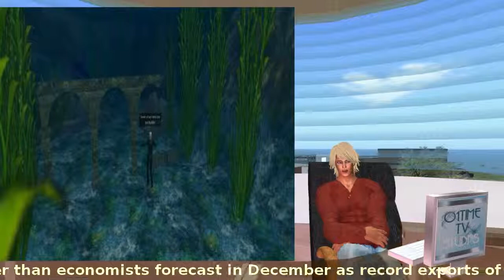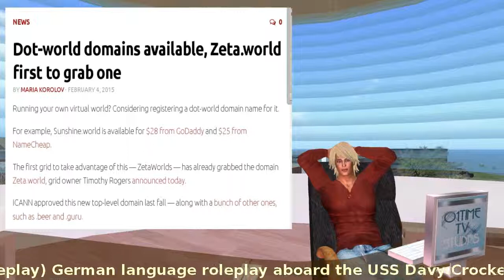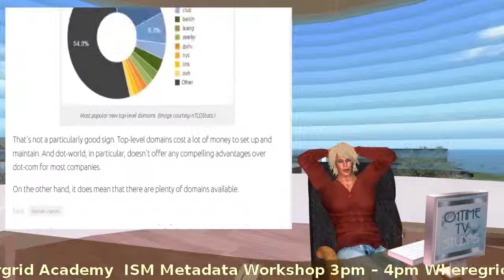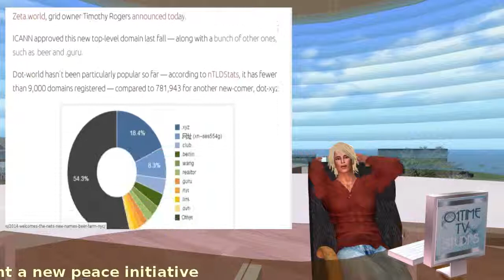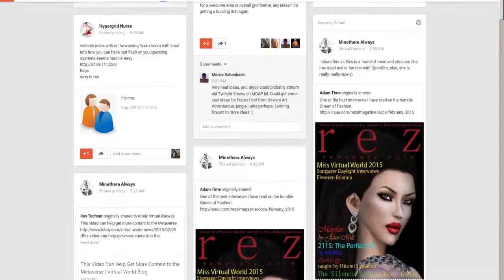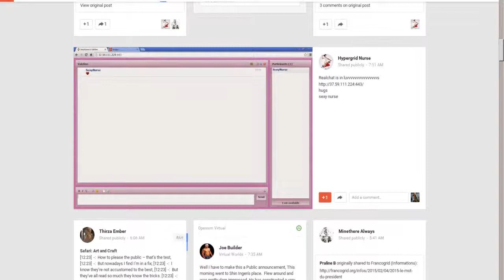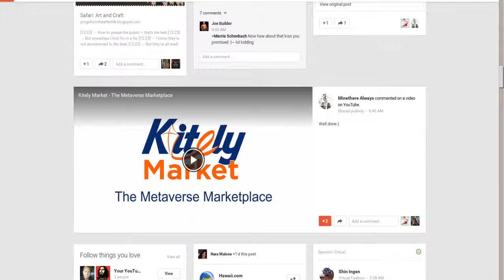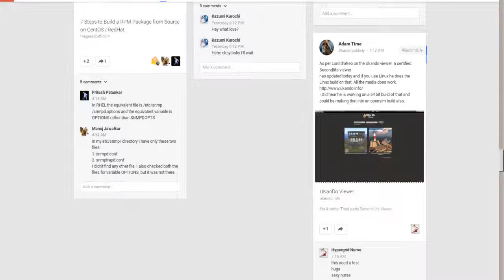01time News Feb 5 Campus Party[TS-72]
Today we look at Campus sim in Atek the talk about Joe builder New Mermaid sim. 01time news looking for  short interviews. And sim owners that want to talk about their sim. Look at the Gspot and.  all news is in scroll.

news, machinima, animation, adam01time kitley grid, tangle grid, Island Oasis,
virtual highway, west world,  craft world metaverseum,
metaverse. Hyperzette, hypergrid business , inworld review,
google plus , opensim hyperica, littlefield grid, kitely grid,
franco grid, Lost Paradise, Hyperica, island oasis, linux power,
refuge grid Lost world grid. Secondlife, The Great Canadian Grid,
 role play , Slackware, Kdenlive, FearlessMysteries Grid , Devokan Grid,
 Naras Nook Grid, SCALA Modeling, Wicca's Wardrobe , Atek